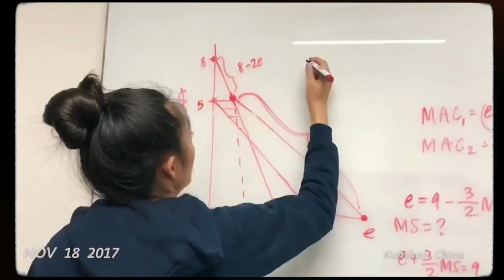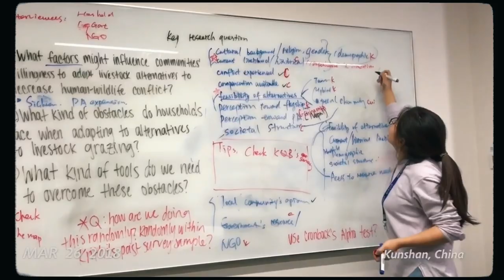Explore Our International Master of Environmental Policy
New economic opportunities in emerging economies and around the globe have brought complex environmental challenges—from increased air and water pollution to food security to energy and climate change. The Sanford School, in collaboration with the Nicholas School of the Environment, offers an international Master of Environmental Policy (iMEP) program at Duke Kunshan University.  This program prepares its graduates to meet these pressing challenges through effective policy solutions drawn from an array of disciplines.